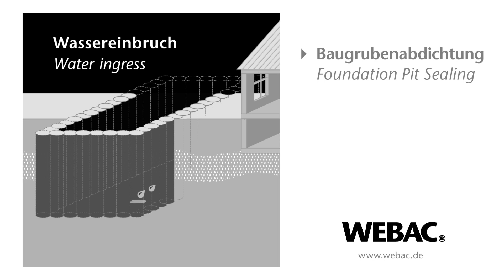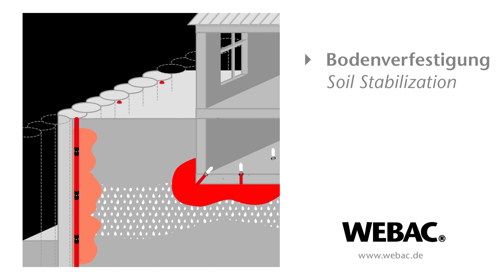WEBAC Baugrubenabdichtung / Foundation Pit Sealing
Bei Undichtigkeiten von Baugruben werden diese durch Injektion von WEBAC PUR Injektionsschaumharzen auch bei stark drückendem Wasser schnell und zuverlässig abgedichtet. Für eine dauerhafte Abdichtung wird mit WEBAC PUR Injektionsharzen nachverpresst.
Leaks in foundation pits are quickly and reliably sealed by injecting WEBAC PU injection foam resins also in case of highly pressing water. Secondary injections with WEBAC PU injection resins are carried out to obtain durable sealing results.